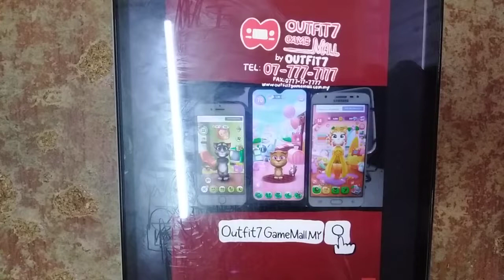Outfit7 Game Mall Logo